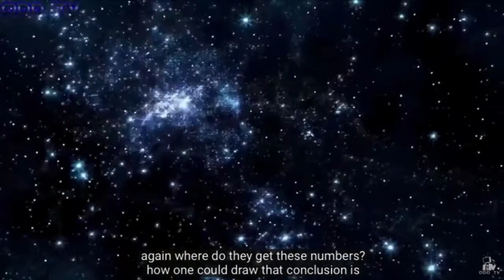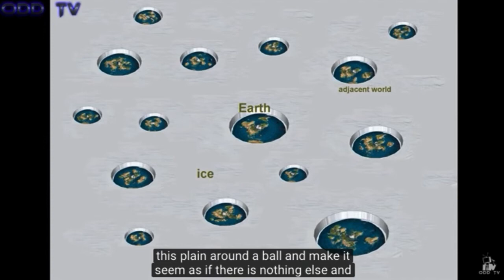FE Answers: "Why the Lie?"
“Why the Lie?”